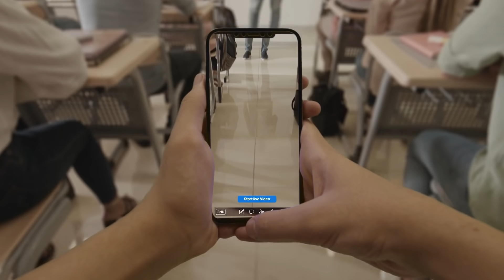A Kurdish Game (ئێک ژ یاریێت کوردی) VLOG-84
Karzan Hisham
A Kurdish Game VLOG-84